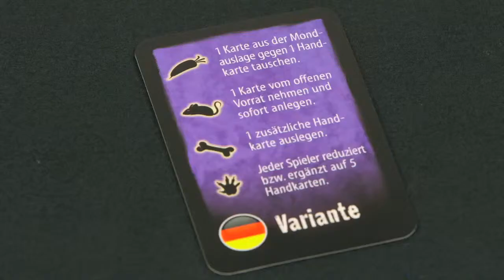Zombeasts (Kartenspiel)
Draußen scheint die Sonne und am Spieltisch wird es finstere Nacht: Die „Zombeasts" erwachen zum Leben und gehen auf die Jagd. Vorsicht: Die untoten Schoßtiere aus dem Kartenspiel von HUCH! & friends wandeln am liebsten rudelweise und ihre Beute ist nichts Geringeres als der Vollmond.